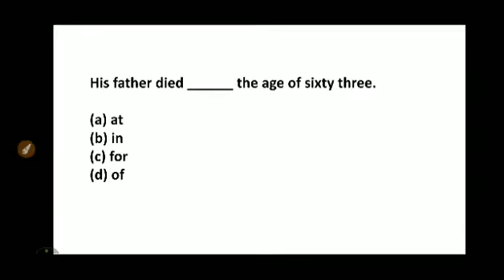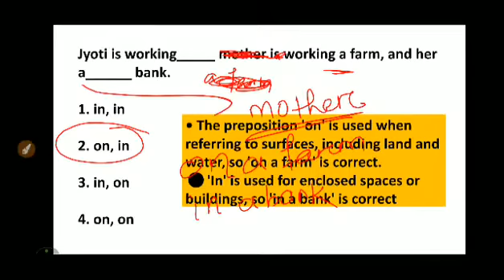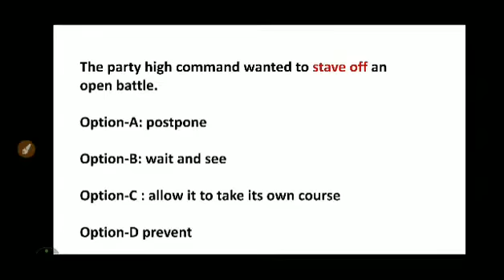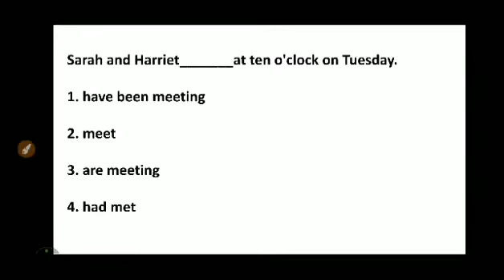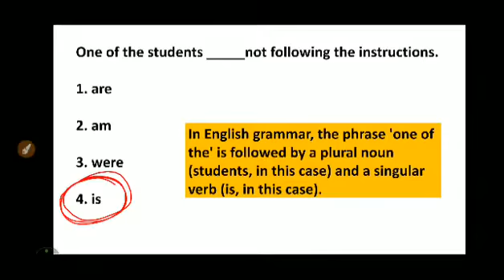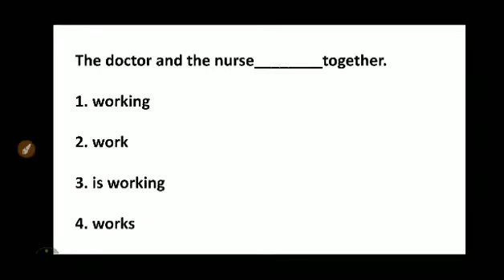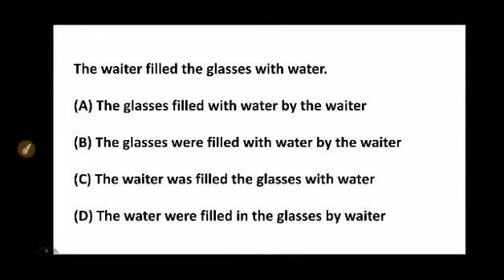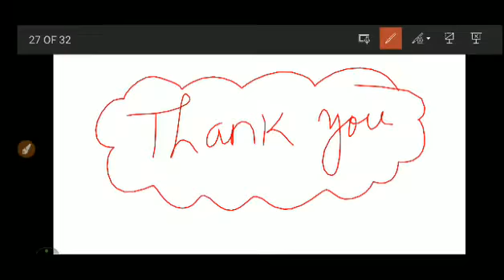ODIA ENGLISH GRAMMAR MOCK TEST FOR OSSC RHT MAIN EXAM 2023